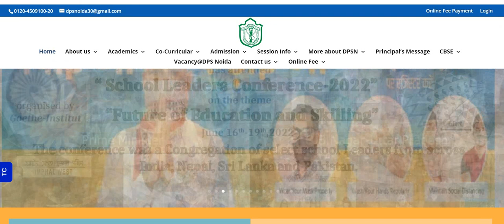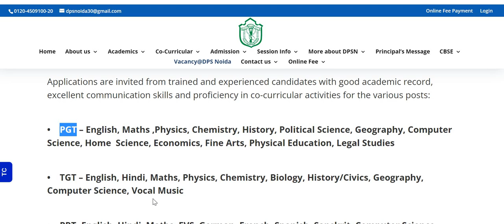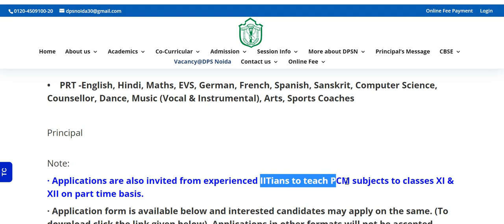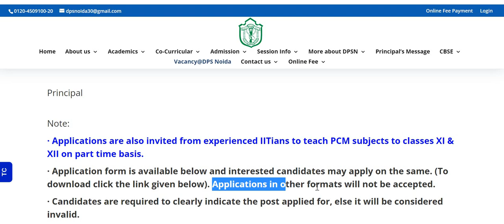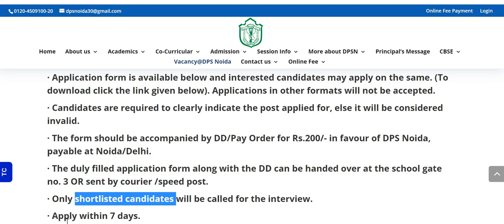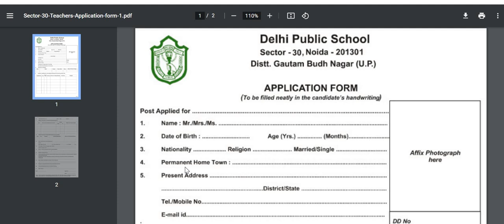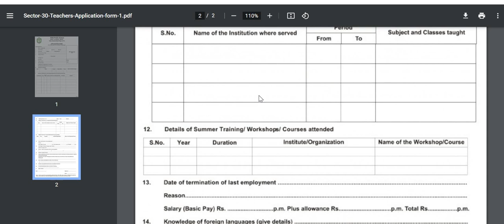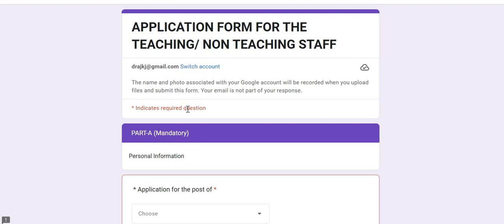Immediate Recruitment of Teachers in Delhi NCR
सरकारी या प्राइवेट जॉब अपडेट की सटीक और एडवांस जानकारी के लिए आप यह ग्रुप ज्वाइन कर सकते हैं.

Public school,
Chandigarh Administration Job,
Jamia Milia Islamia,
HPSC,
Teachers Recruitment,
DSSSB,
Indian Railways,
Railway job,
Teachers Job,
Govt Job,
Job Vacancy,
TGT Vacancy,
PGT Vacancy,
Lecturer Vacancy,
NCERT Job,
SSB,
PGT,
 TGT, EMRS,
 Art, Music Teacher,
PET,
 NTT, Air Force School, APS,
 Librarian,
PRT,
KVS,
NVS,
Bihar Govt job, KGBV,
BPSC,
Navodaya Vidyalaya  Samiti,